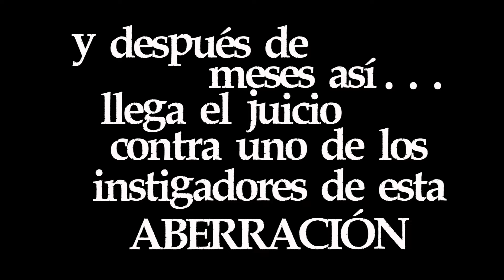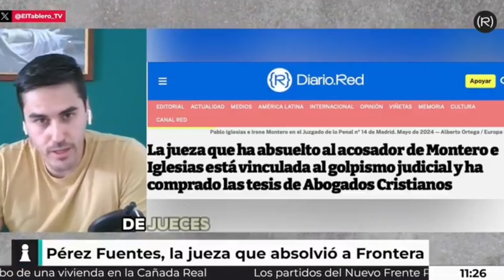Irene & Pablo, ¡¡no estáis sol@s!!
La ultraderecha campa a sus anchas en España, años y años de permisividad dan como resultado la impunidad actual.